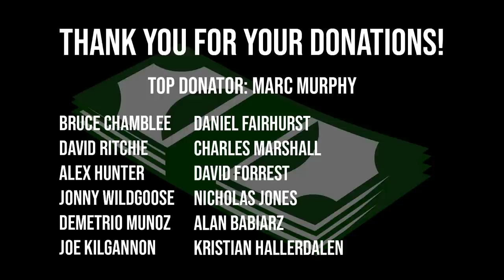CAN ANYONE LIFT 505KG?! - GIANT'S LIVE MANCHESTER